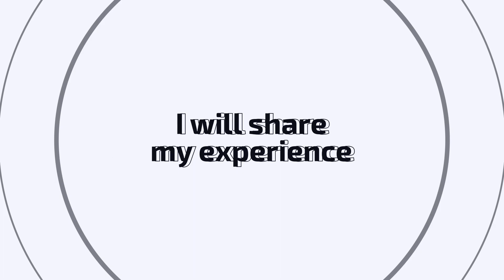Angularjs to Angular migration. Should you migrate your app to Angular 2+?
Today we will talk about angularjs to angular migration. We discuss the pretty specific but very important topic about if we need to migrate to the last version of Angular. I will share my feelings and ideas about it.